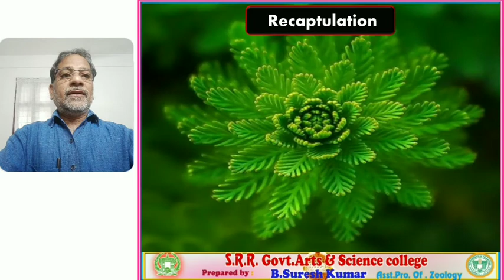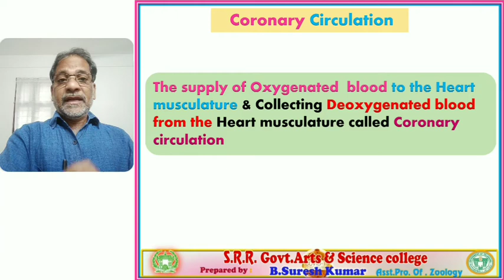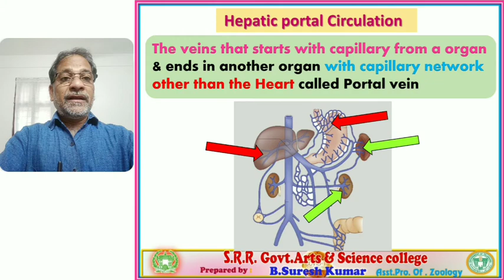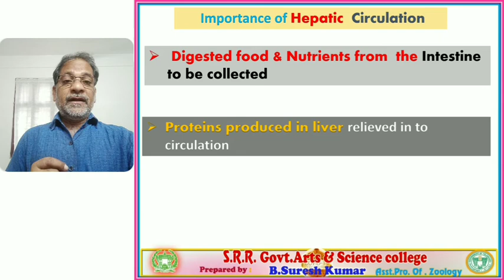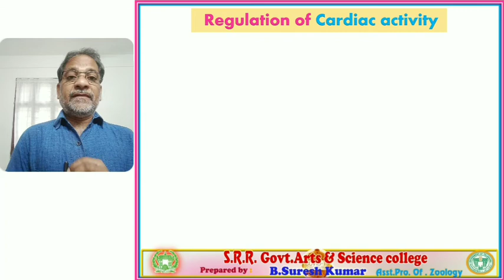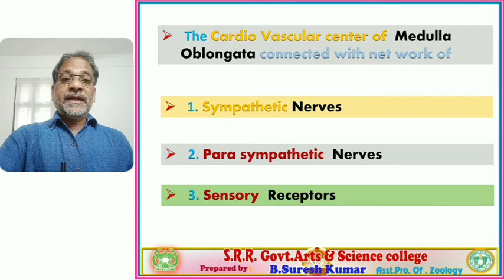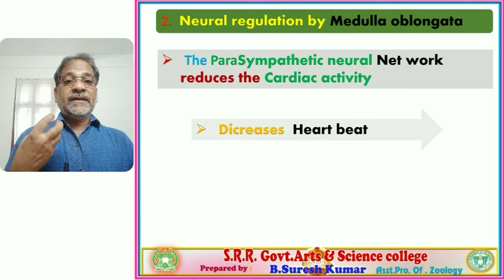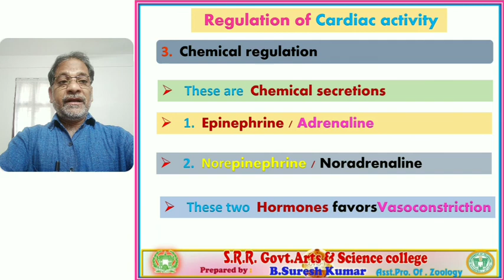HEPATIC PORTAL CIRCULATION & REGULATION OF CARDIAC ACTIVITY | ZOOLOGY FOR ALL - [ BY SURESH ]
ONLINE CLASS - DAY [ 30 ]
FOR SEM [ 5 & 3 ]
PHYSIOLOGY & BIOCHEMISTRY
SRR-GASC-KARIMNAGAR